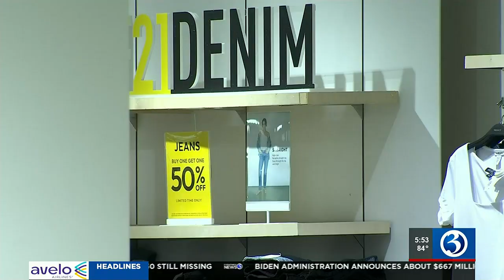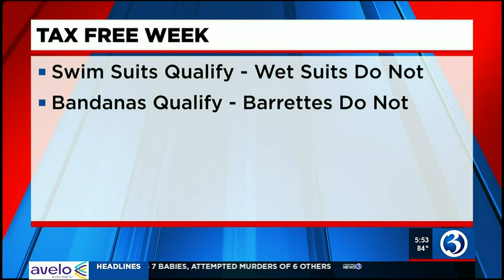Tax-Free week qualifications